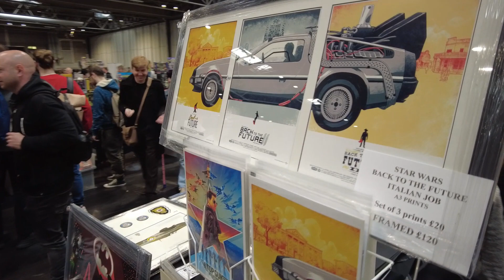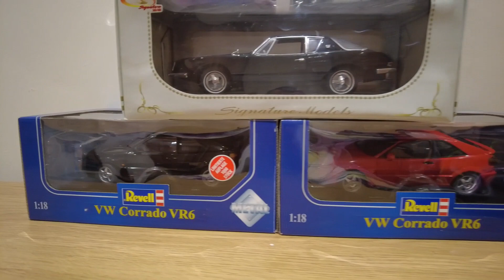Birmingham Toy Collectors Fair 2023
Посещаю выставку моделей в городе Birmingham